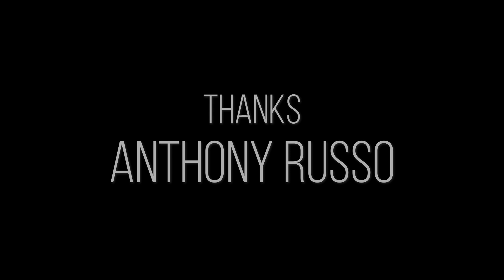Anna Guarino - Brand Partner Miss Principessa d'Europa Lombardia 2024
Star Television, programma ideato e prodotto da Devis Paganelli (@devispaganelli), il Boss dei Casting, ex direttore casting degli studi televisivi di MTV a Milano e direttore risorse artistiche per Fashion Tv.
In onda nazionale su Bom Channel 68, Sky e Amanzon Free Channel